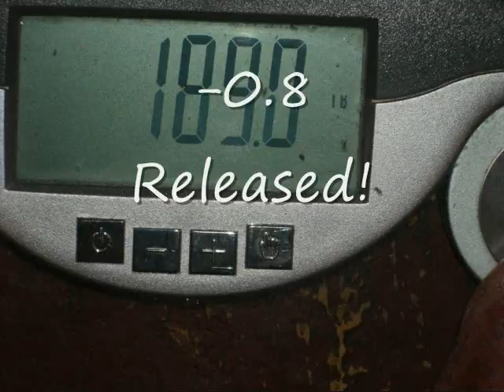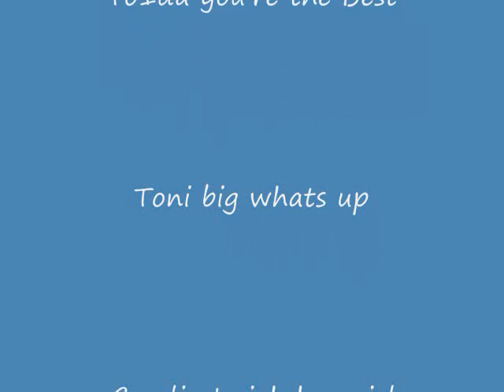HCG- VLCD #3.wmv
Recap on vlcd#3.  Look and I did something to my hair(lol).  HCg4Me, I appreciate you, sorry for the overlook on the shout outs!!!